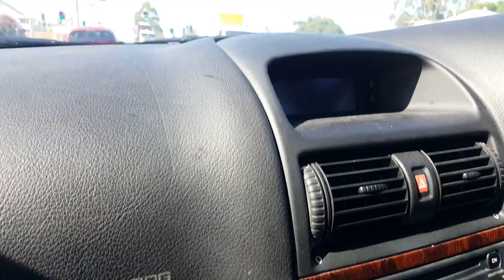Great South Pacific Express